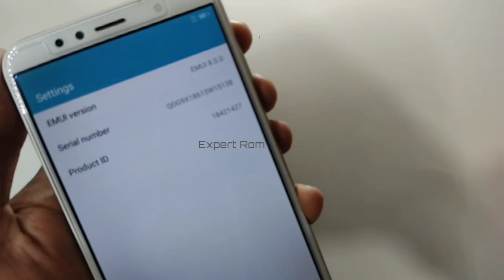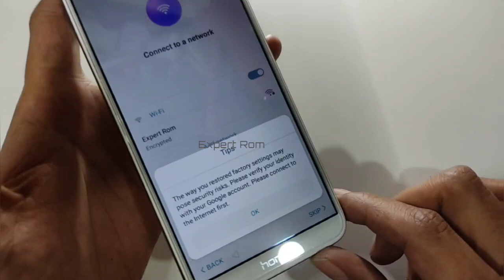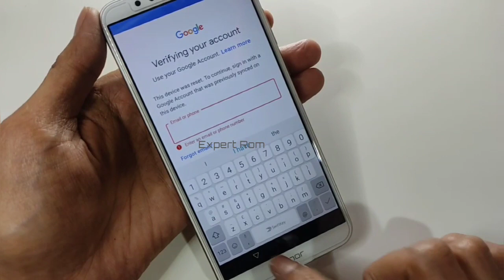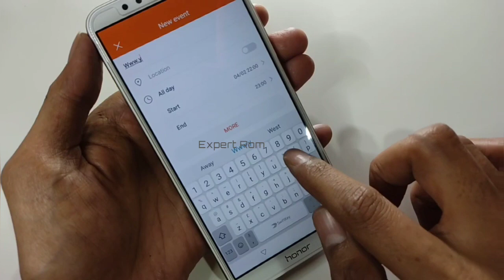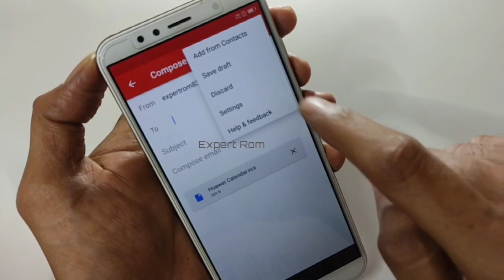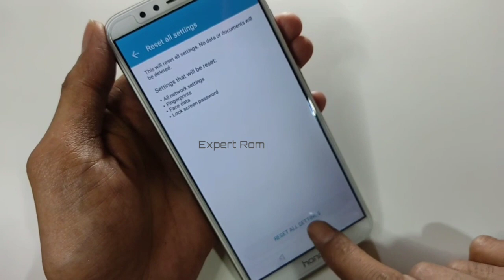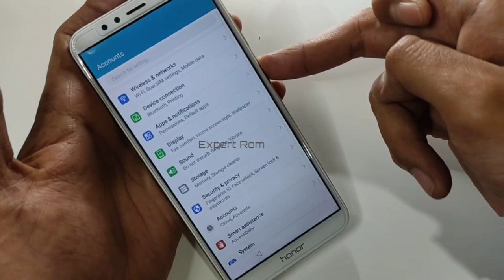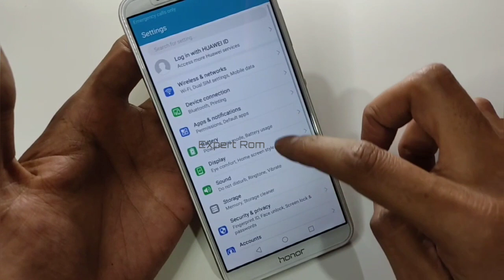Honor 7A Android Emui 8.0 FRP/Google Account Unlock Bypass Without Pc New Patch 2020 Easy way